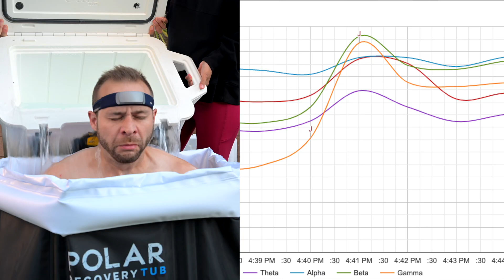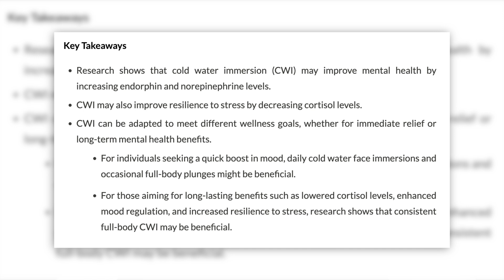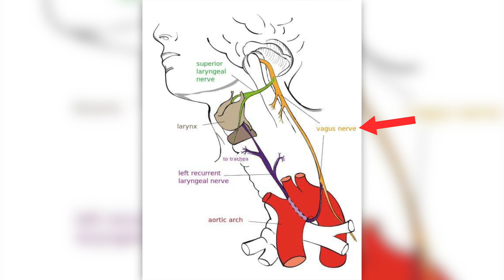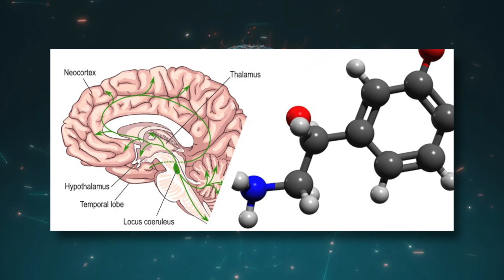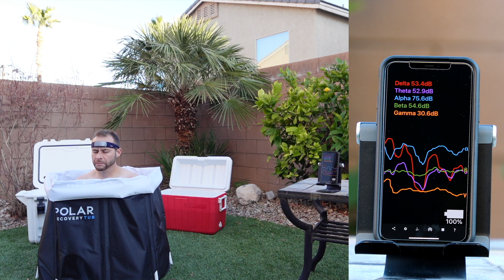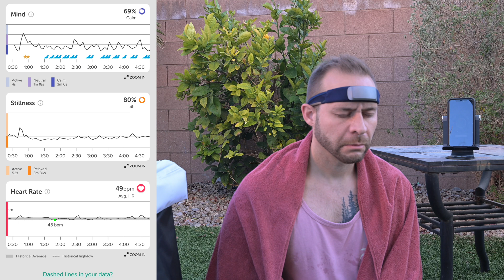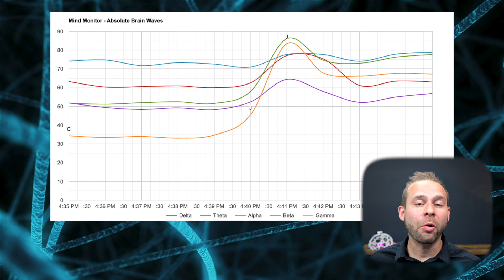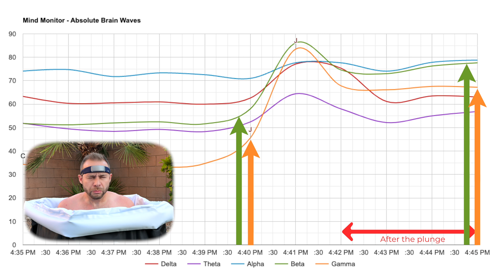What Cold Plunge Did to My Brain – Shocking Brainwave Results!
Episode Timestamp Notes:
[00:00] Does Cold Plunge Improve Brain Health?
[00:16] Measuring Brainwaves During a Cold Plunge
[00:26] My Brain Health Scores Before the Cold Plunge
[00:38] What Happened to My Brain During the Cold Plunge?
[00:50] My Brain Health Score After the Cold Plunge
[01:14] Why Cold Plunges Are Becoming So Popular
[01:40] How Cold Exposure Impacts the Brain & Body
[02:27] Cold Plunge & Neurotransmitters: Dopamine & Alertness Boost
[02:54] How Breathing Helps You Handle Cold Exposure
[03:12] 500% Increase in Norepinephrine: The Ultimate Focus Hack
[04:12] EEG Brainwave Results: Alpha, Beta & Gamma Waves Explained
[06:02] Shocking Increase in My Peak Alpha Brain Score!
[07:00] Why Cold Plunge Creates Long-Lasting Mental Clarity
[08:26] The Science Behind Cold Plunge & Brain Performance
[09:00] Should You Add Cold Plunge to Your Brain Routine?